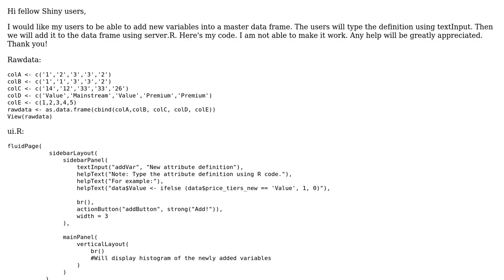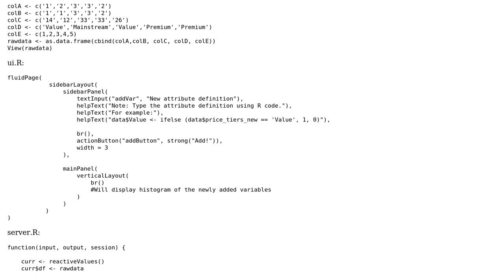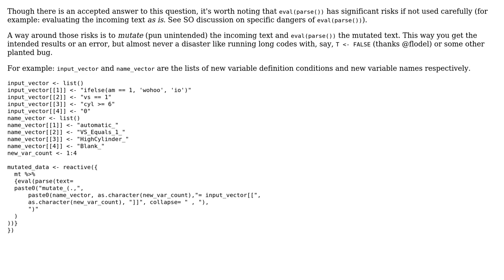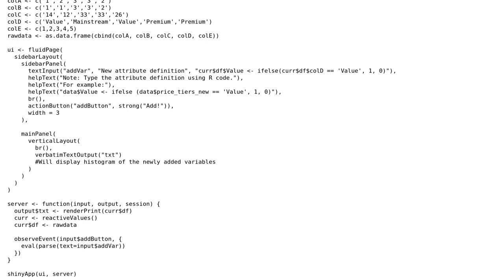Allow users to add new variables to a dataset in Shiny App (2 Solutions!!)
Allow users to add new variables to a dataset in Shiny App

With thanks & praise to God, and with thanks to the many people who have made this project possible! | Content (except music & images) licensed under CC BY-SA | Music | Images & others | With thanks to user Tonio Liebrand user skoh user Ketty and the Stack Exchange Network Trademarks are property of their respective owners. You are responsible for your own actions.